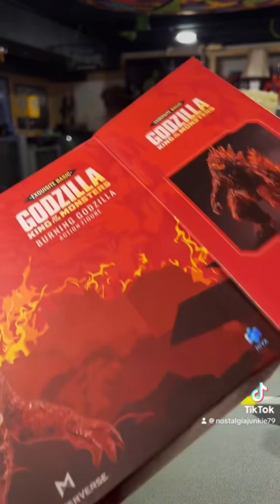GODZILLA COMPILATION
A quick look at/ look back at some Godzillas in my collection.